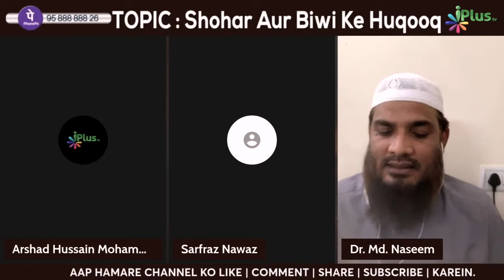ijtimayi Dua Karna Kaisa Hai Hafte Mein 3-4 Din Isha Ke Baad? By Dr. Mohammad Naseem Madani iPlus TV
ijtimayi Dua Karna Kaisa Hai Hafte Mein 3-4 Din Isha Ke Baad? By Dr. Mohammad Naseem Madani iPlus TV Deeni Q&A

UPI : donateilm@icici